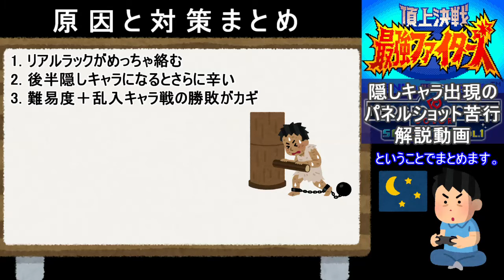【頂上決戦最強ファイターズ】隠しキャラが出ない解説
NintendoSwitchで発売されているNEOGEOPOCKET SELECTION VOL.1収録の頂上決戦最強ファイターズで隠しキャラクター（全８人）を出す大変さだけを紹介した誰も得しない動画です。
【追記】2021/6/7 11時頃にSNKオフィシャルから本件の条件を緩和したダウンロードパッチが配布開始された模様です。お困りの方はダウンロードをお勧めします！私は全て出してますが、落としましたｗ時間返してよSNKさんｗ